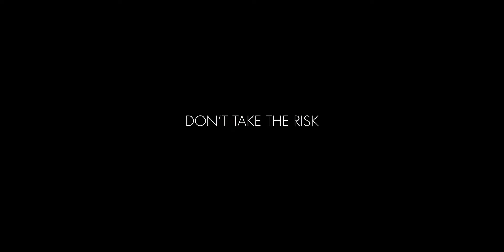StayAtHome ft. Peter Mckinon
Composite & 3D: After Effects (Element 3D)
Online Edit: Premiere

Decided to render the element background in half-res due to rendering time (48hrs on full res)

Stay at home, folks!